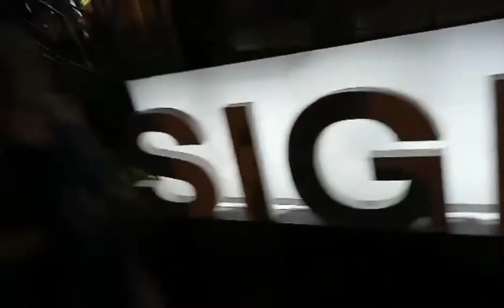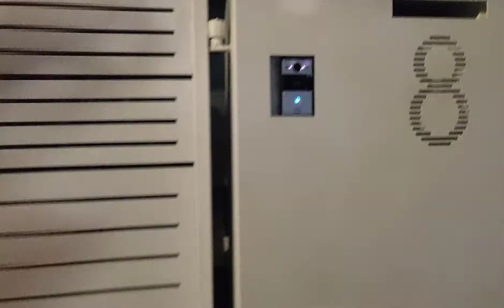na gabihan pg uwi gling sa kaibigan ng amo ko